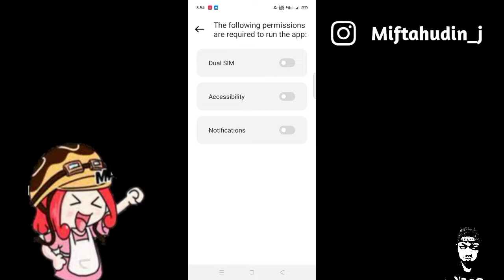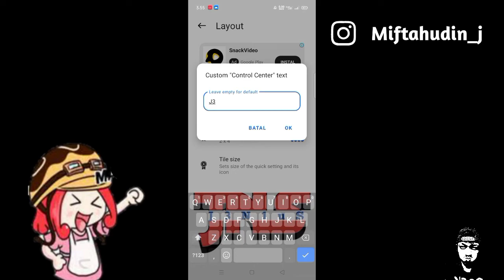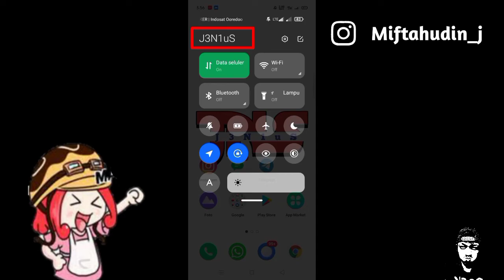Cara Menampilkan Nama Di Control Center Untuk Semua Android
Di video kali ini aku mau berbagi tutorial cara menampilkan nama di control center untuk semua hp android dan dengan cara ini kalian juga bisa merubah notifikasi hp android kalian menjadi seperti notifikasi iphone,
Ok langsung saja simak video ini sampai habis supaya kalian makin J3N1uS

TERIMA KASIH

*Jika ada pertanyaan dan request video silahkan tulis di kolom komentar